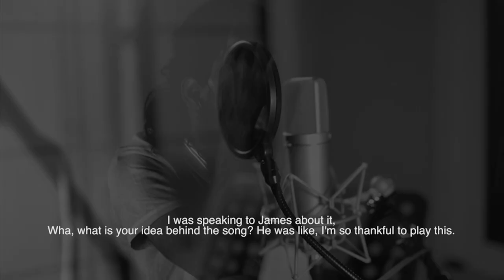Final Surrender - 'Fallen Identities' - The Interpretation (Studio Update)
"Existence precedes living today!"

Life in it's blatant state of reason. As the meaning behind the song is being factual and true to one's living.

Explained by Joseph on this podcast as he pen's down the lyrics for our upcoming single - 'Fallen Identities'

We are very blessed and privileged to be making music. And we would like to thank our God for the opportunity and each one of your constant support that has been on our side since we started out.

We recorded this single at Cadence Studios Bangalore, India.
That is where we also shot the podcasts and our upcoming music video.

Video shot by : Cinenym productions
Captured by : Nirmith Moses & Vinian Eashwaran

Produced by Final Surrender

Rottweiler Records ©